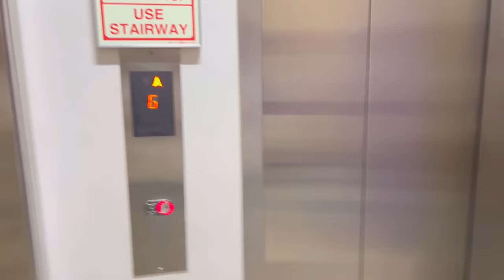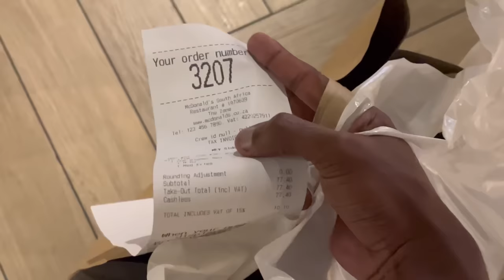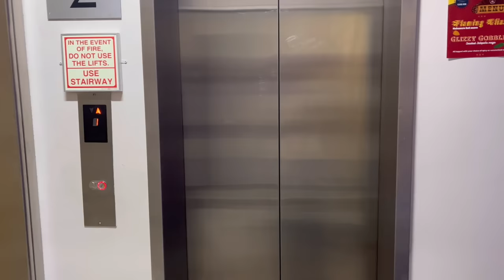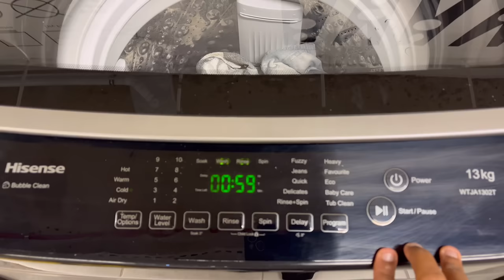Weekend Vlog | HAUL ❤️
Hey chomi!🤍 ,I am back with another Youtube video!

Let’s connect and have fun!💓